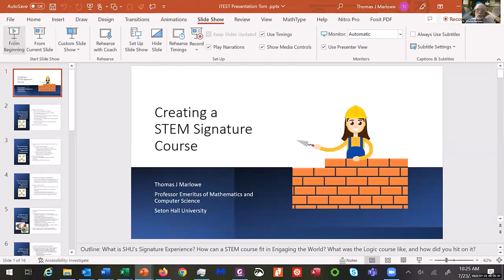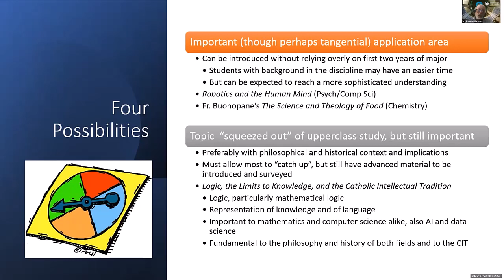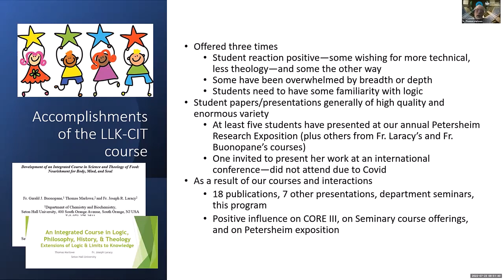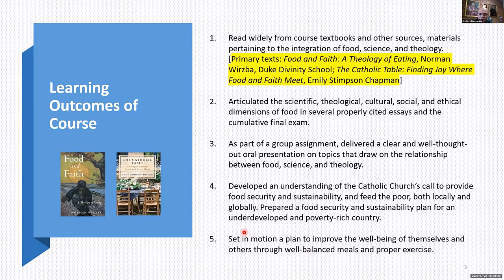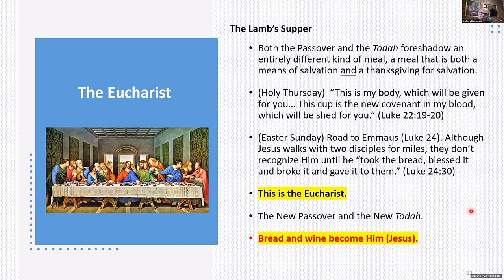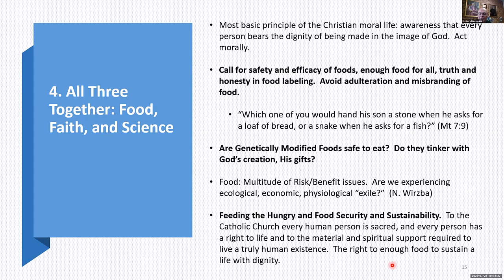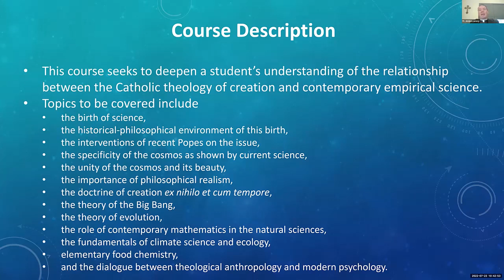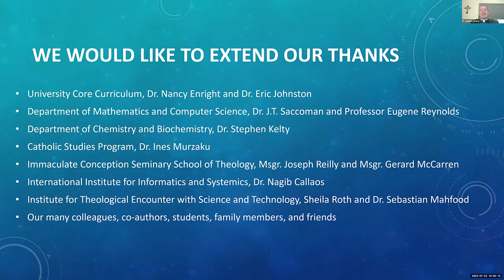WCAT TV presents an ITEST Webinar - Food, Logic, & Creation: Does STEM Help Form Better Catholics?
* Science, Technology, Engineering, and Mathematics

Abstract for Webinar

Signature Courses at Seton Hall: STEM engages the Catholic Intellectual Tradition

The SHU University Core—taken by all undergraduate students—includes a sequence of three Signature courses. These are rooted in questions central to but not exclusive to the Catholic Intellectual Tradition. The third course, Engaging the World, encompasses a set of courses building on the first two from many differing academic perspectives. We look at challenges in developing such courses in STEM disciplines, and then at three particular courses, Science and Theology of Food; Logic, the Limits to Knowledge, and the Catholic Intellectual Tradition; and Creation and Science (which is also taken by students at the Seminary/School of Theology).

The purpose of these courses is to inform and engage, and not at all to persuade or convert, and their goal to make better and wiser Catholics of Catholics, and everyone more informed and reflective.

DR. THOMAS MARLOWE
CREATING A STEM SIGNATURE COURSE

Thomas Marlowe is Professor Emeritus of Mathematics and Computer Science at Seton Hall University, where he taught in both disciplines for over 40 years. He holds a Ph.D. in each discipline from Rutgers University. He has always had an interest in interdisciplinary and integrative studies, in both his teaching and his research. He worked with Fr. Laracy and others over the past seven years to develop an interdisciplinary upper-level course for Seton Hall’s University Core program on Logic, the Limits to Knowledge, and the Catholic Intellectual Tradition, and consulted with Fr. Buonopane on his course on Science, Food, and Theology. This work has led to several conference and journal publications.

FR. GERALD BUONOPANE
SCIENCE AND THEOLOGY OF FOOD

Ordained a priest of the Archdiocese of Newark in 2006, Rev. Buonopane’s area of specialization is food chemistry. Prior to seminary and the priesthood, Fr. Buonopane held a number of positions in academia, the federal government (USFDA), and in the food and pharmaceutical industries. Among the courses Fr. Buonopane teaches, and has taught, are a graduate level course in food chemistry, as well as Core curriculum courses, including a Core 3 course, “Science and Theology of Food.” His research areas of interest are: Chemical Deterioration of Food Lipids: Oxidative Reactions; Essential Oils as Natural Antioxidants; and Cold Plasma Treatment of Botanicals and Essential Oils. In addition to this work, Fr. Buonopane was appointed Minister to the Priest Community on June 1, 2020.

FR. JOSEPH LARACY
CREATION AND SCIENCE

The Rev. Joseph R. Laracy, S.T.D., a priest of the Archdiocese of Newark, serves as Assistant Professor of Systematic Theology at Immaculate Conception Seminary School of Theology, Seton Hall University. Father Laracy is the author of Theology and Science in the Thought of Ian Barbour: A Thomistic Evaluation for the Catholic Doctrine of Creation (Peter Lang, 2021) and the co-editor of Stanley Jaki Foundation International Congress (Gracewing, 2020). His scholarly articles have appeared in publications such as The Seminary Journal; Logos; The Journal of Systemics, Cybernetics, and Informatics; The Journal of Religion and Theology; The International Journal of Communications, Network, and System Sciences.

FR. LEO PATALINGHUG, IVDEI
WEBINAR INTRODUCTION AND PRAYER

Fr. Leo Patalinghug is a priest member of a community of consecrated life, Voluntas Dei (The Will of God). He is the creator and founder of an international food and faith movement called Plating Grace.com, and founder and chair of the nonprofit group, The Table Foundation. He is a best-selling author, acclaimed international speaker, host for radio, podcast and a weekly international food and faith show on EWTN, Savoring our Faith. His unique background as a professional chef and his previous experience as a two-time black belt martial arts instructor and former award-winning break dancer and choreographer has earned the attention of major media outlets, including the Food Network. The mission to see food as a gift from God to nourish your family and to strengthen relationships is making this world a better place one meal at a time.